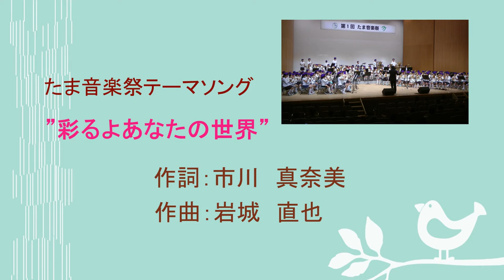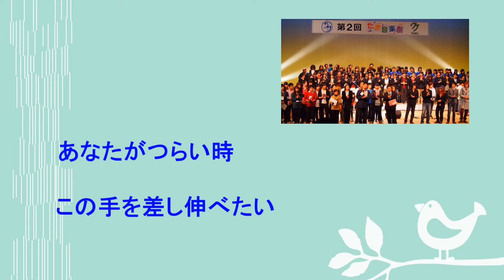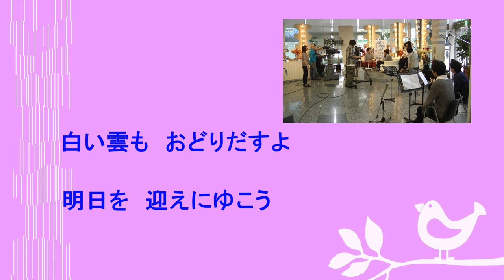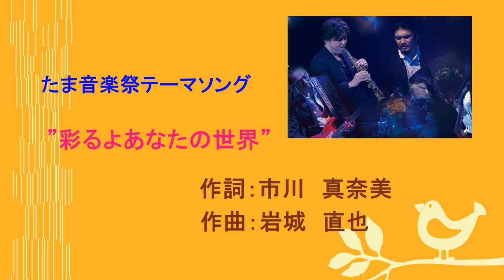たま音楽祭テーマソング”彩るよあなたの世界”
川崎多摩区の大型音楽祭「たま音楽祭」のテーマソング、”彩るよあなたの世界”です。作詞：市川真奈美、作曲：岩城直也

～作詞家からのメッセージ～
「さわやかに流れる青」は多摩川の清流を、「そよぎだすゆたかな緑」は生田緑地をイメージしました。そして「奏でよう音を重ねて」はこの音楽祭を示しています。1人1人が生み出す音色は、カラフルな絵の具のように、あなたの世界を彩ります。音楽は、笑顔やしあわせにあふれた世界へと、雲の流れるようにそっと、優しく導いてくれることでしょう。そして、誰もが「私(歌い手)」にも「あなた」にもなり得るように。そんな想いを込めて作詞しました。市川真奈美

～作曲者からのメッセージ～
親しみやすく、つい口ずさんでしまう…そんなテーマソングにしたいと思い、この曲を書きました。明るい曲調に、跳ねるリズム。音楽を通してつながる、街・仲間・笑顔に思いを馳せながら、楽しく歌っていただけたら幸いです。前半はパワーを保って、サビは気持ち良く歌い上げてくださいね。全部覚えて歌っていただけたら、こんなに作曲者冥利に尽きることはありません。たま音楽祭がこれからも末永く発展し、この曲が歌い継がれていくことを心から願って。岩城直也